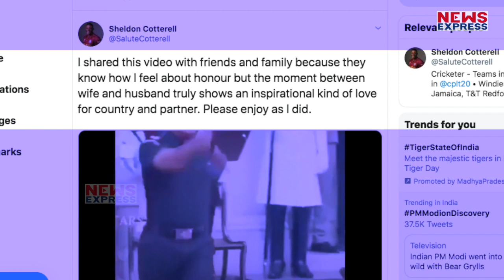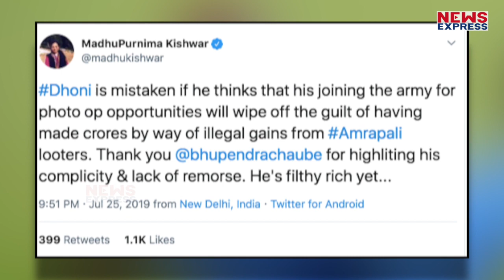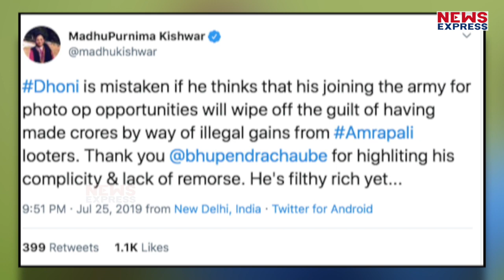Dhoni की Army वाली वीडियो पर फिदा हो गए Sheldon Cottrell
धोनी के बारे में कहते हैं वो मैदान में जितने खतरनाक बल्लेबाज और चतुर विकेट कीपर हैं… मैदान के बाहर उतने ही अच्छे और सादगी पसंद इंसान भी हैं… यही वजह है कि धोनी आसानी से हर किसी को अपना मुरीद बना लेते हैं… इस बार धोनी ने वेस्टइंडीज के एक क्रिकेटर को अपना फैन बना लिया है… वो भी क्रिकेट की वजह से नहीं… सेना की वर्दी की वजह से !